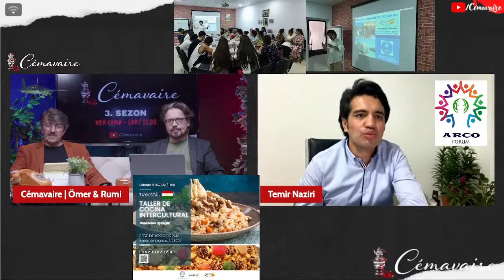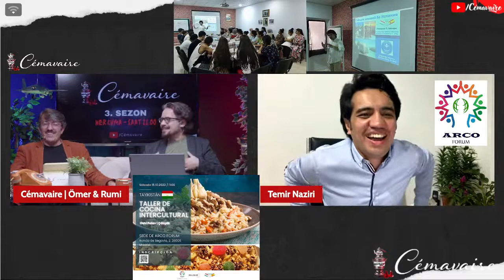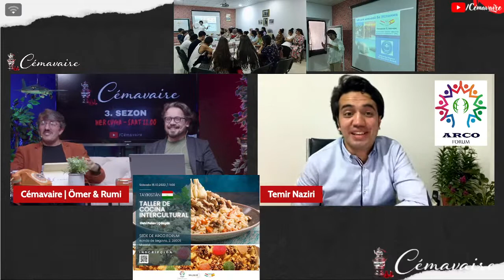Tacik kültürüyle ilgili çalışmalar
Bu hafta, İspanya'da yerleşik Arco Forum adlı kuruluşun müdürü Temir Naziri konuğumuz olacak. Kendisiyle, kişisel hikayesinin yanı sıra ispanya'daki faaliyetlerini, diyalog çalışmalarının önemini konuşacağız.

Konuğumuzla sıcak sohbetimize bekliyoruz.

Cuma akşamı saat 22:00'de görüşmek üzere. Çaylarınızı almayı unutmayın.

Cémavaire programıyla Fransa ve dünyadaki güncel gelişmeleri, muhacir hikayelerini, aile, çocuk, entegrasyon, sivil toplum gibi sosyal içerikli konuları samimi bir ortamda konuklarımızla birlikte ele alıyoruz.

Cémavaire programında, insan hakları konuları ve şiir bölümlerimiz de her hafta programımızın içeriğinde yer almaktadır.

Cuma akşamı saat 22:00'de birlikteyiz.